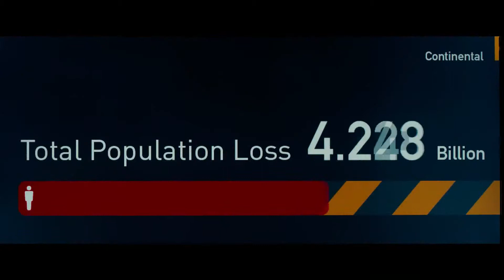World War Z Teaser - Tráiler En Español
Sinopsis:

Un empleado de las Naciones Unidas se embarca en una carrera contra el tiempo y el destino, mientras viaja alrededor del mundo intentado frenar el desenlace de una pandemia Zombie.